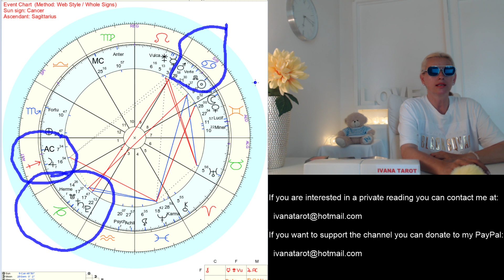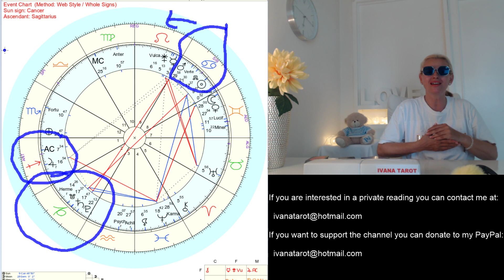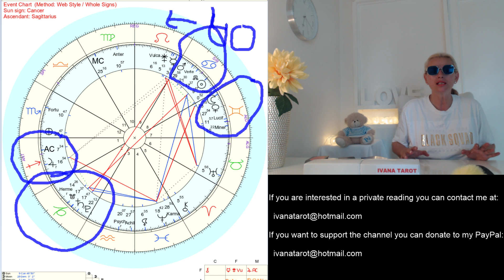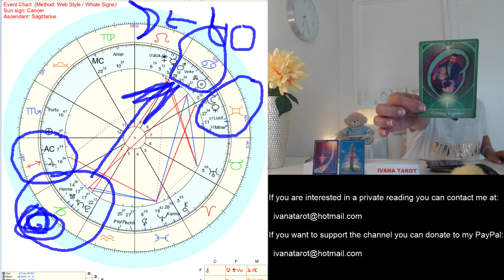Someone Will Prove Their Love For You - Sagittarius July Astrology and Tarot Reading